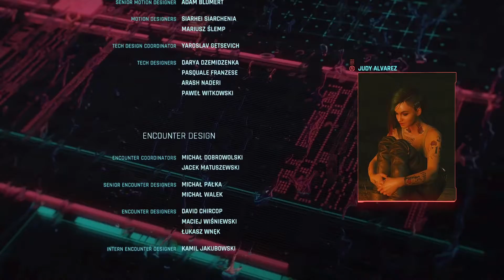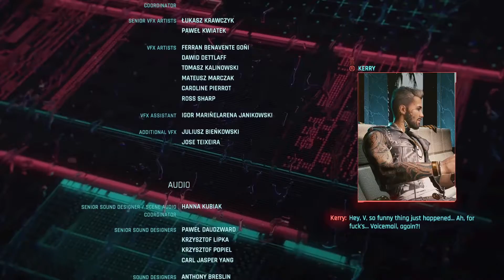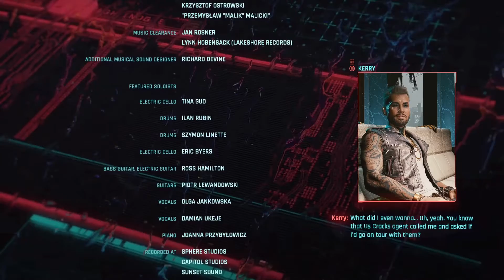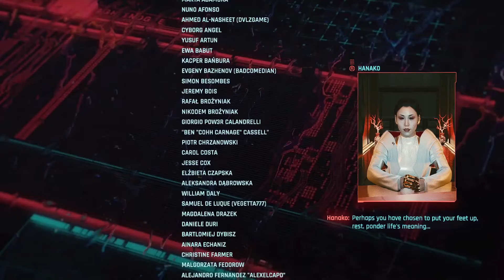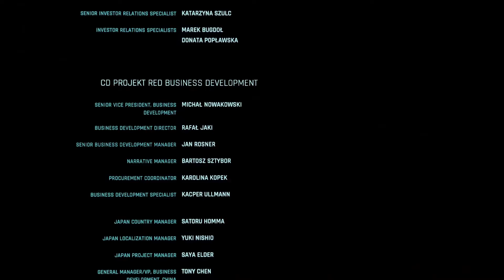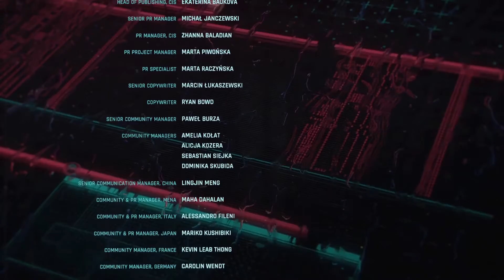Cyberpunk #31 Final - Arasaka - The Devil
Este es el gran final con Arasaka. La verdad me deprime un chorro este final. El final es el logro de "The Devil".
Subiré todos los finales al rededor de estos días para que estén al pendientes para ya acabar con este juego.

Misión: 00:00
Final: 51:08
Firmar el contrato: 01:17:19
No firmar: 01:23:03